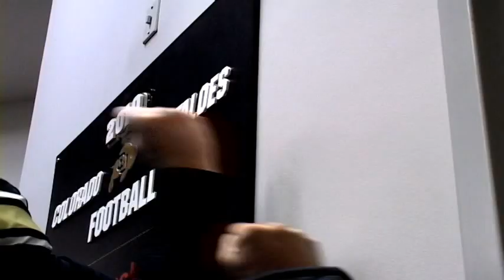Beat KSU 2010